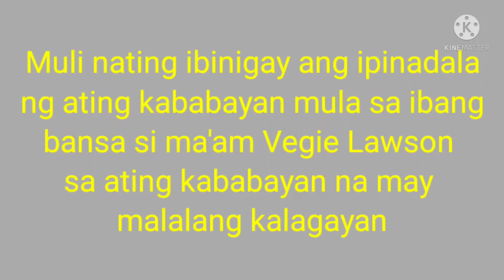sharing is caring|| late farmer